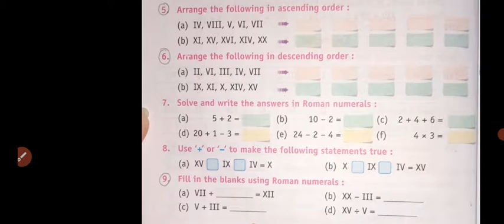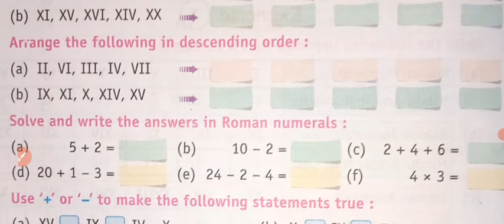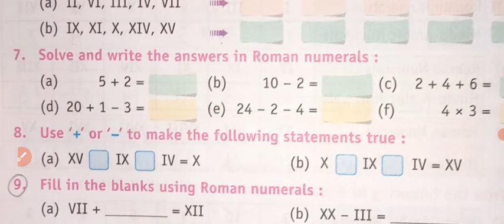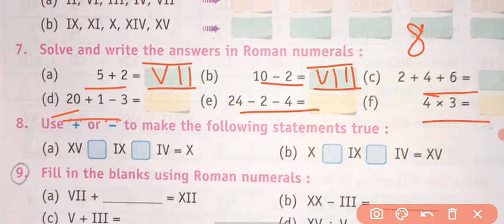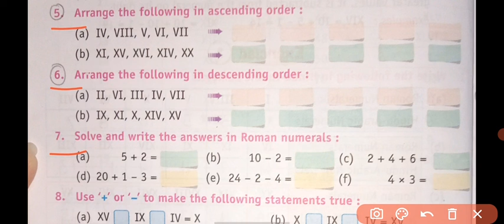DPS maths class-4 part-4